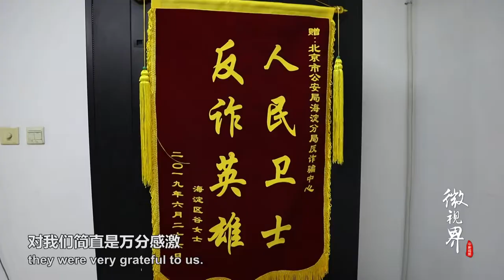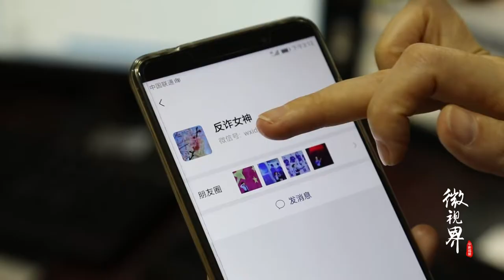舞水袖、唱京剧，多才多艺的警花止损电信诈骗过亿元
邹红是北京市海淀分局反电信诈骗中心的一名警花，仅2019年以来，她带领的反诈团队已接预警信息一万四千多条，成功止损过亿元，劝阻成功率达99%。邹红毕业于中国戏曲学院，她利用闲暇时间改编京剧唱段，宣传反诈骗知识。她说，最大的心愿就是实现天下无诈。